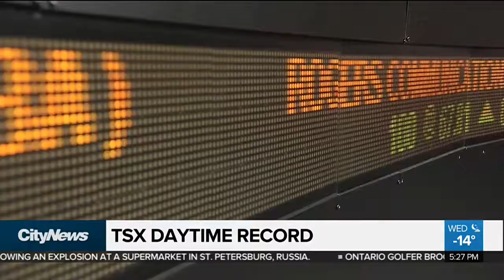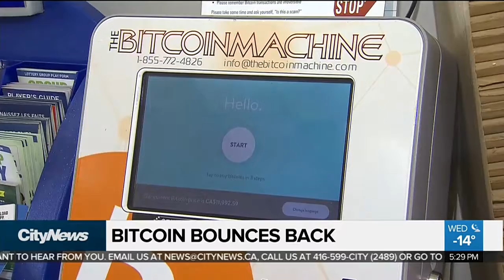Medical marijuana stocks trading high on the TSX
Medical marijuana producers contributed to a trading high on the TSX Wednesday. Meanwhile, Apple is facing as many as eight lawsuits after intentionally slowing down older versions of the iPhone. 680NEWS senior business editor Mike Eppel reports.